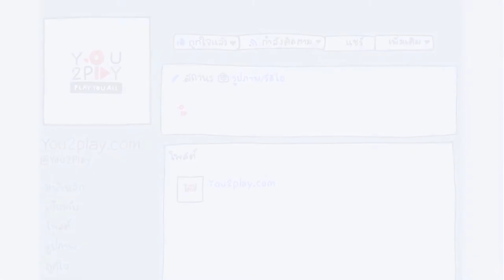THE O - กลิ่น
"Everyday Play2You"

สามารถชมคลิปอื่นๆ ของ "THE O" ในรายการ Everyday Play2You ได้ที่